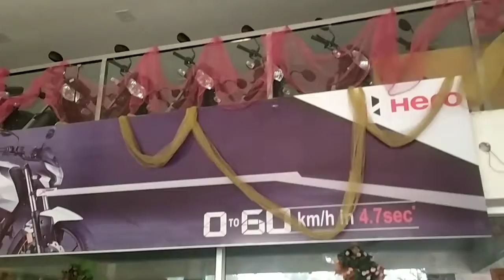Chandrapur se Raigarh vlog | RK LAXME